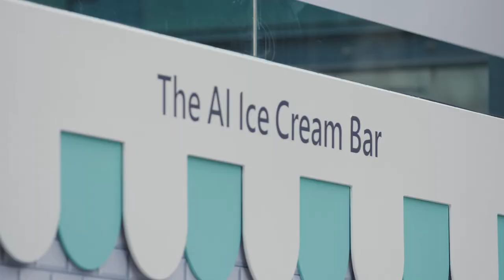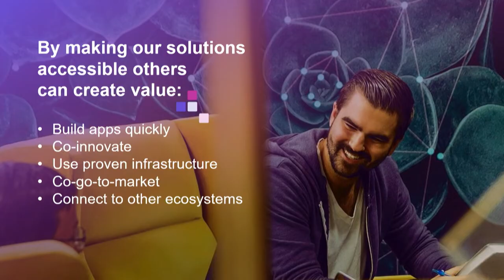FusionONE Developer Conference 2019 - Highlights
"FusionONE was a very unique event, the first time we brought together banks, fintechs, independent software vendors, schools, and universities to collaborate and innovate on one common platform — the number one platform for open collaboration and innovation in the world of finance." - Martin Häring, FInastra CMO